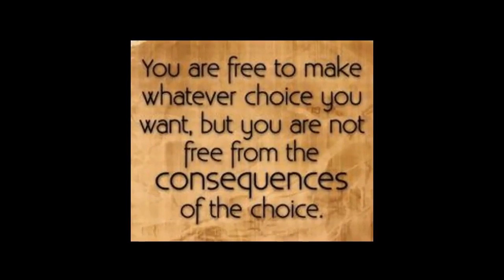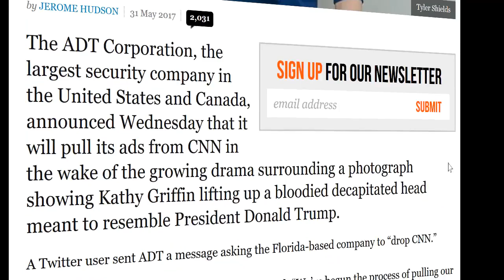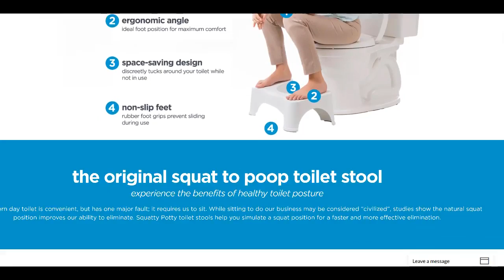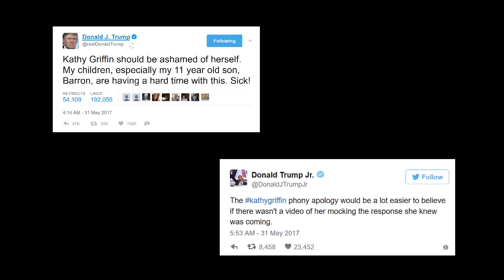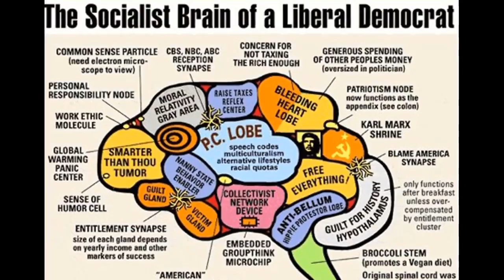Kathy Griffin plays as victim after making a fake apology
Kathy Griffin shows how much of a fake immoral person she is  after blaming Trump and his family for the reaction she got because of her ISIS-like stunt.